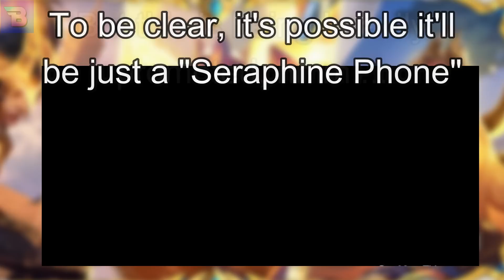The Seraphine Comeback to Music (?) - League of Legends